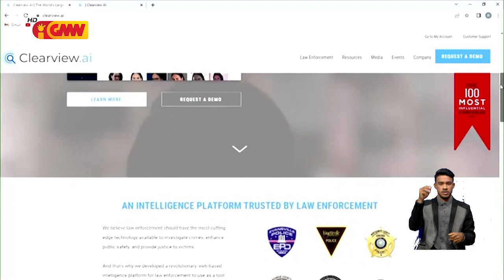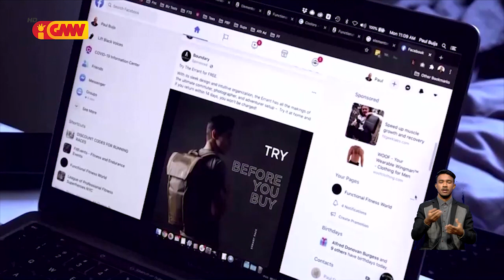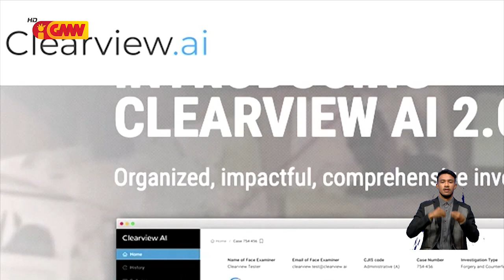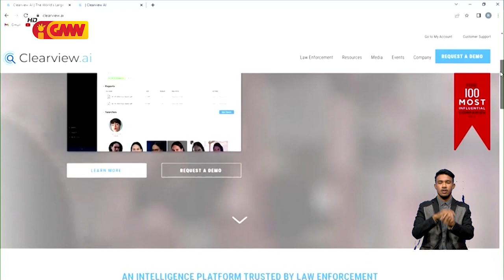Ukránia uza rekoñesimentu fasial hodi identifika soldadu Rúsia sira ne’ebé mate